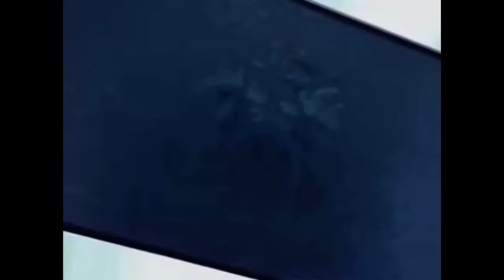【遊戯王DM】（1期） OP集